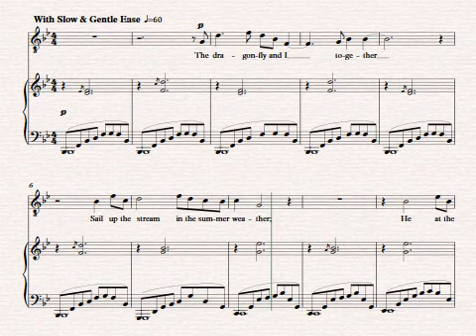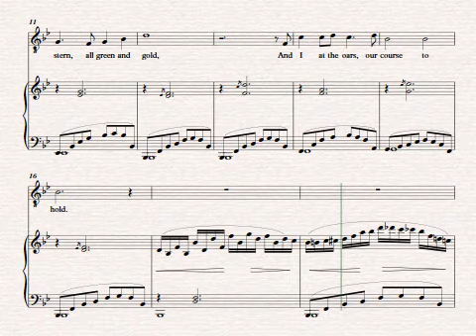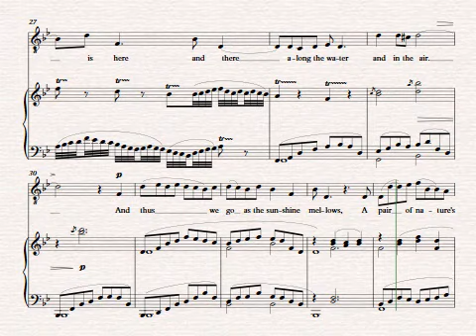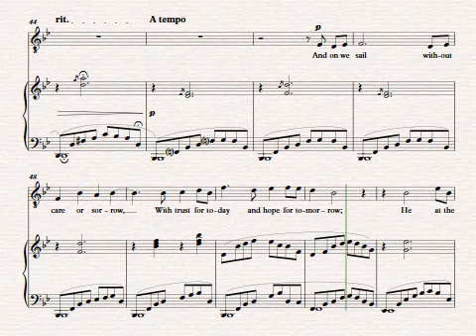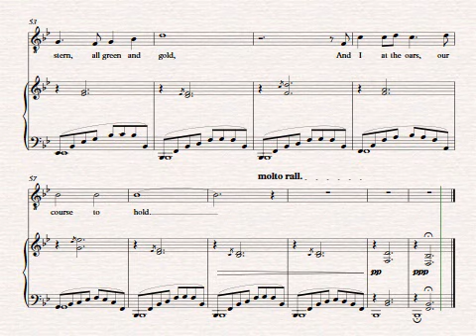The Dragonfly and I (in Bb) for Tenor solo & piano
A slightly amended (piano) version and transposed down by a tone.
Copyright Margaret Woodley (Simmonds)